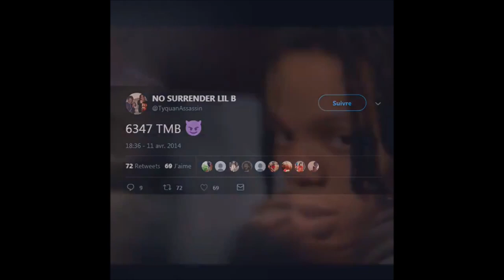K.I la célèbre tueuse de Chicago (ChiraqZone)